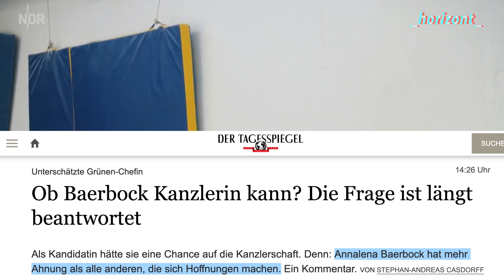SZ: "Baerbock ist robust und sicher im Stoff." / Tagesspiegel: "hat mehr Ahnung als alle anderen" 🤡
Süddeutsche Zeitung: "Annalena Baerbock ist robust und sicher im Stoff. Deshalb wäre sie die beste Kanzlerkandidatin der Grünen."

Der Tagesspiegel: "Ob Baerbock Kanzlerin kann? Die Frage ist längst beantwortet" / "...hat mehr Ahnung als alle anderen, die sich Hoffnungen machen."